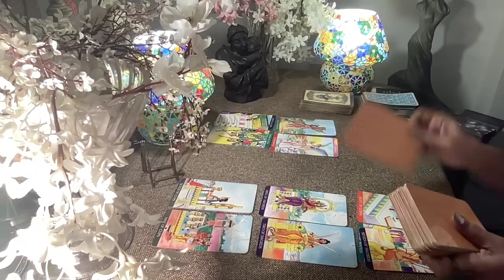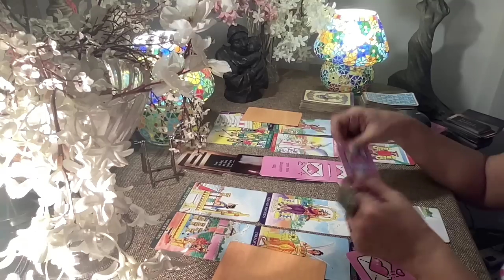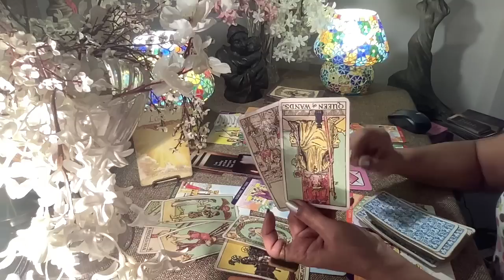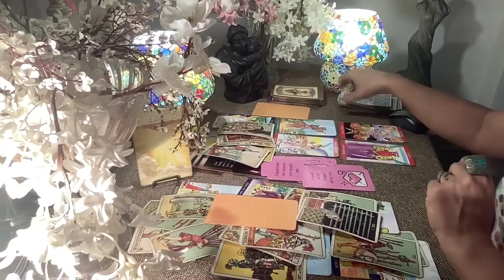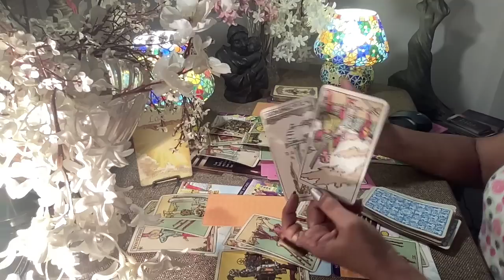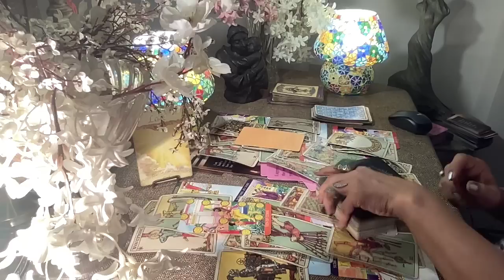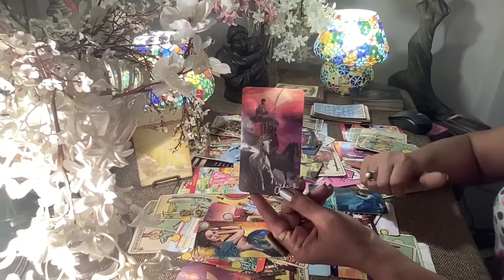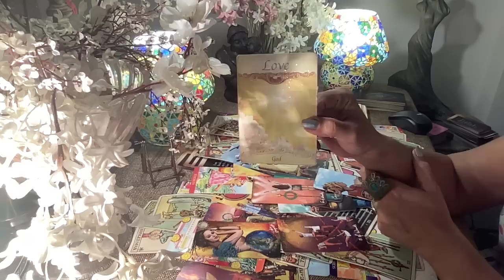Aries Tarot - ASTOUNDED !! THIS READ BLEW MY MIND ! / July 2023 /